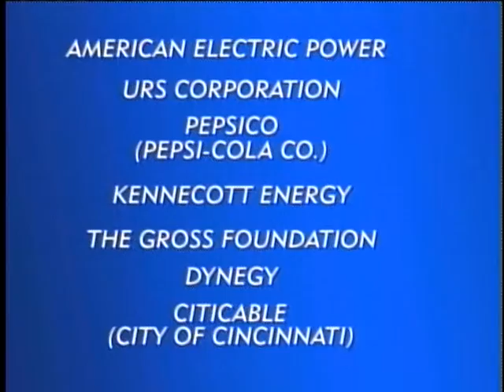MPWN: Brewster Rhoads (2832)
"Make Peace With Nature" is a syndicated, public affairs television program which deals with solutions to problems of conservation, energy and the environment.